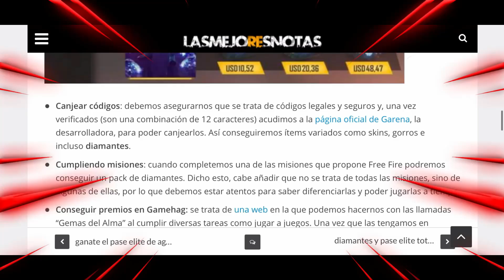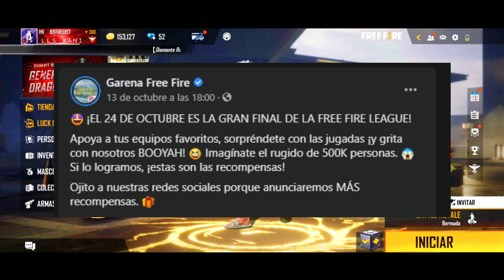🔥 COMO RECLAMAR TODAS LAS RECOMPENSAS DE LA FINAL DE LA FREE FIRE LEAGUE 2021 - ENTRA Y RECLAMA!